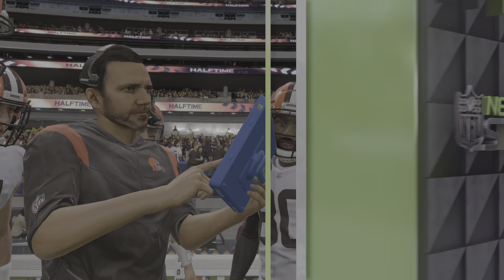Browns upset Steelers in Super Bowl